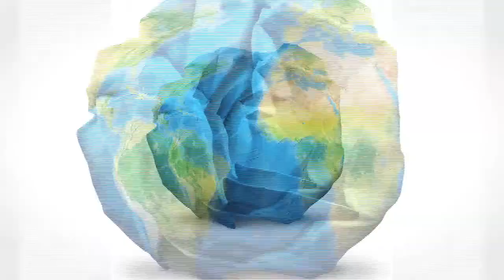Teaser - Quem se importa - Yunus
QUEM SE IMPORTA é um documentário longa metragem sobre empreendedores sociais no Brasil e ao redor do mundo. Pessoas brilhantes, que criaram, cada qual, uma organização inovadora capaz de não só mudar a sociedade ao seu redor, mas também causar impacto social suficiente para que estas idéias possam virar políticas públicas aplicadas em várias partes do mundo. Um filme que, através de cada um de seus personagens, vasculha o mundo atrás de pessoas magníficas que oferecem simples soluções para as mais graves questões que nos afetam profundamente.

O filme conta com grandes nomes internacionais do Empreendedorismo Social como Muhammad Yunus (Nobel Paz 2006), Bill Drayton, Mary Gordon, entre outros.

Narração de RODRIGO SANTORO

COM Muhammad Yunus, Bill Drayton, Al Etmanski, Bart Weetjens, Dener Giovanini, Eugenio Scannavino Netto, Isaac Durojaiye, Jehane Noujaim, Joaquim Melo, Joaquín Leguía, John Mighton, Karen Tse, Mary Gordon, Oscar Rivas, Premal Shah, Rodrigo Baggio, Vera Cordeiro e Wellington Nogueira.

Direção de Fotografia CRISTIANO WIGGERS e DADO CARLIN Montagem ANDRÉ FINOTTI e RENATA TERRA Música Original ALEXANDRE GUERRA Som Direto CANTÍDIO COSTA, MIQUÉIAS, PEDRO MOREIRA e SAMUCA Edição de Som INPUT ARTE SONORA

Direção de Arte e Animação RENATO BATTAGLIA e SYLVAIN BARRÉ Animações, Artes e Gráficos BATTAGLIA FILMES e CITRONVACHE

Produzido por TATIANA BATTAGLIA e MARA MOURÃO Produção Executiva MAURICIO DIAS E FERNANDO DIAS Produção TÚLIO SCHARGEL Produtor Associado GULLANE FILMES Um filme de MARA MOURÃO

Captado em HD
Finalizado em Hd (versoes digitais) e 35mm
Estréia 13 de Abril nos cinemas
Distribuição: IMOVISION